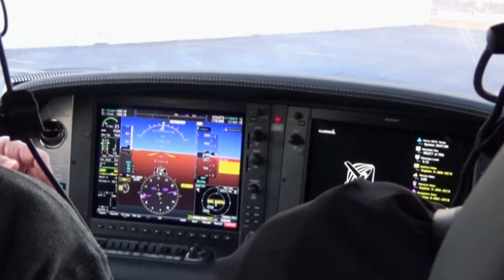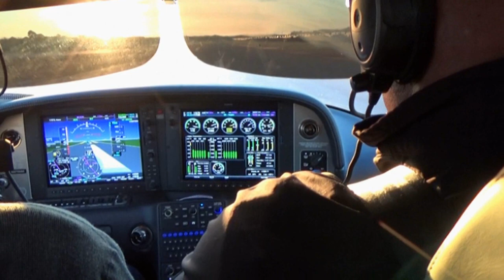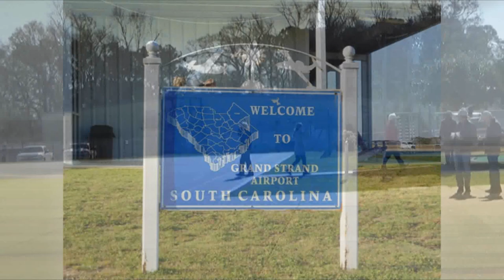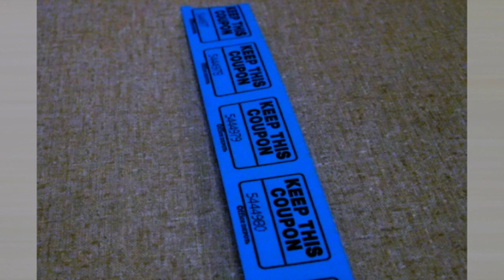South Carolina Breakfast Club - Grand Strand - February 2, 2020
The South Carolina Breakfast Club was in action at Grand Strand airport in North Myrtle Beach on February 2, 2020.

At long last, we had terrific weather at Grand Strand! Today made up for the last two years with 25 airplanes making the trip to the coast.

This was the first meeting headed by our new District III spokesperson, Susan Cafoncelli, and she successfully met the challenge!

Many thanks to the folks at Grand Strand for having us over and good luck with all the taxiway (re) construction!

New airplanes at KCRE were N1416C (Cirrus), N291LS (Flightstar CTLS), N2960R (Dakota), N5932F (Cherokee), and N979MM (Cirrus).